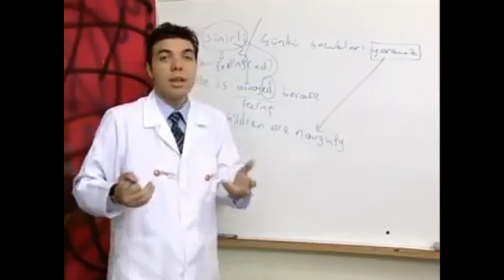Sıra Tabanlı Savaş Oyunu | Mobil Oyunlar #167 - Warlings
Hepinize Yeni Bir Videodan Daha Selamlar Arkadaşlar Ben Mustafa ve Bugün " Sıra Tabanlı Savaş Oyunu | Mobil Oyunlar #167 - Warlings " Videosu ile Karşınızdayım Gerçekten Efsane ve Güzel Bir Video Oldu Umarım Sizde Beğenirsiniz :)

Oyunun Adı :
Warlings

Çıkış Tarihi :
Google PLay'den Kaldırıldı

Online : (X)
Offline : (✓)

Google Play Puanı :
Google PLay'den Kaldırıldı

Hepinize Merhaba Arkadaşlar Ben Muhammed Mustafa 24 Yaşındayım ve Tam 8 Yıldır YouTube İçerik Çıkarıyorum Kanalıma Her Gün Düzenli Olarak Yeni Video Yüklemeye Özen Gösteriyorum Kanalımda Genelikle Sizi Eğlendirmeye Birazda Olsa Güldürmeye Çalışıyorum Bunu Başarabiliyorsam Ne Mutlu Bana Bu İşe 2015 Yılında Başladım ve Bir Çok Kanalım Malesefki Silindi ama Yapacak Bir Şey Yok Her Şerde Bir Hayır Vardır Diyerek Bu Kanala Geçtim Umarım Videolarımi Beğenirsiniz ve Abone Olan  Herkesi Ailemin Birer Parçası Olarak Görüyorum Sizde Kanalıma Abone Olarak MC AİLESİ'ne Katılabilir Banada Destek Olabilirsiniz